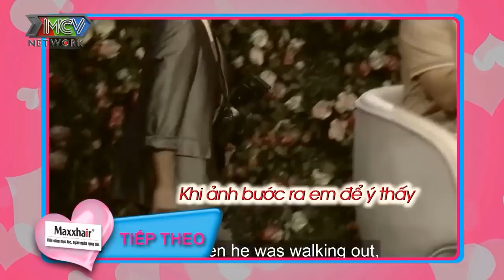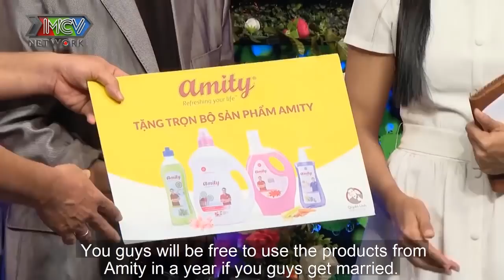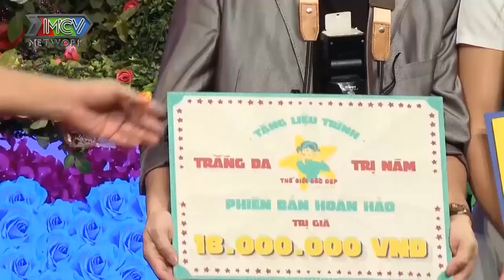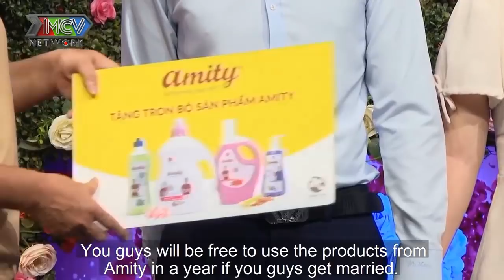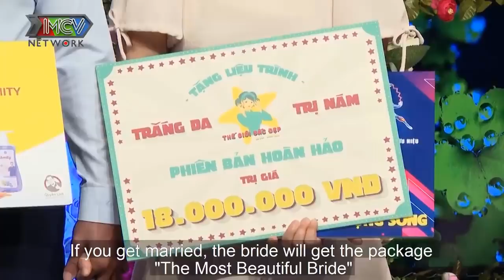CƯỜI MẤT PHANH khi CHÀNG TRẢ LỄ NHÀ GÁI với BÀI HÁT làm QUYỀN LINH VÒ ĐẦU CHẠY QUANH SÂN KHẤU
CƯỜI MẤT PHANH khi CHÀNG TRẢ LỄ NHÀ GÁI với BÀI HÁT làm QUYỀN LINH VÒ ĐẦU CHẠY QUANH SÂN KHẤU   | 69 CÁCH YÊU
TICKTOK :